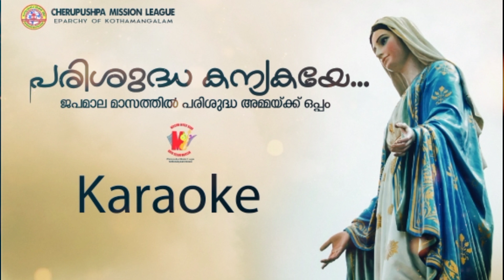Parishudha Kanyakaye..(പരിശുദ്ധ കന്യകയേ. ) | Karaoke | Mission Music Band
An Initiative Of CML Kothamangalam Diocese